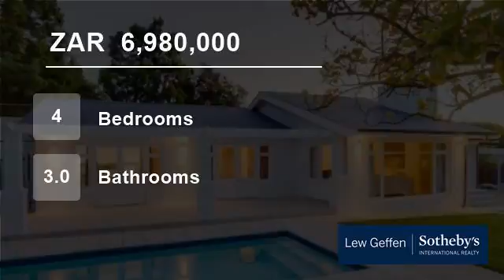4 Bedroom House For Sale in Dalsig, Stellenbosch, Western Cape, South Africa for ZAR 6,980,000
In the highly sought after area of Dalsig and ready to move right in! Close to Stellenbosch's top schools and a short distance from Stellenbosch University.This newly renovated, north facing home consists of 4 bedrooms, 3 bathrooms (2 en suite), a well-planned kitchen and inviting dining room.  The spacious lounge is a joy in...